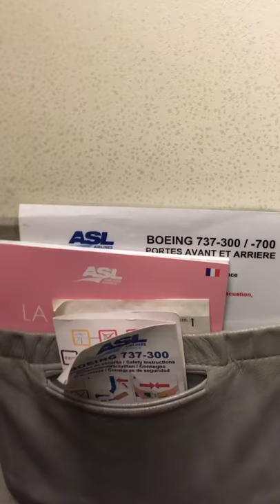Vlog Laponie finlandaise decembre 2017#18